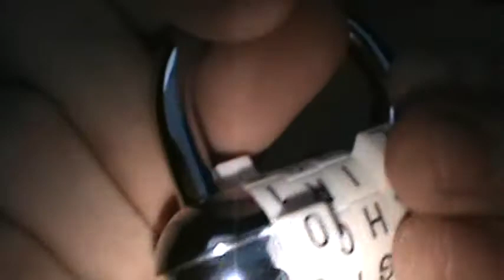BULB (Episode 661.5)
John tries to open the lock again to turn the bulb off.